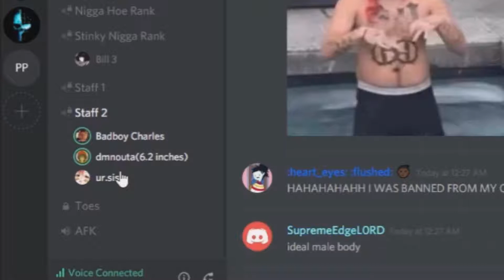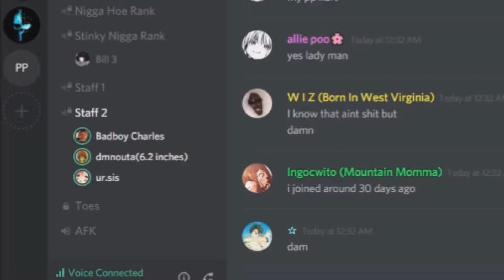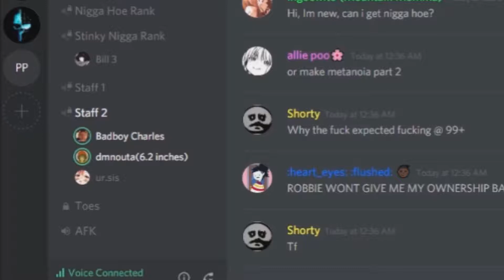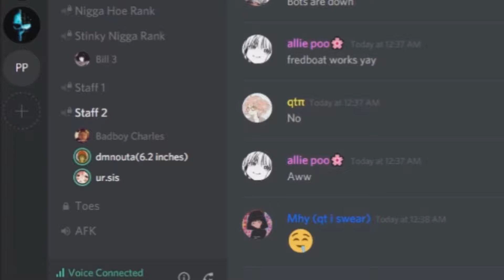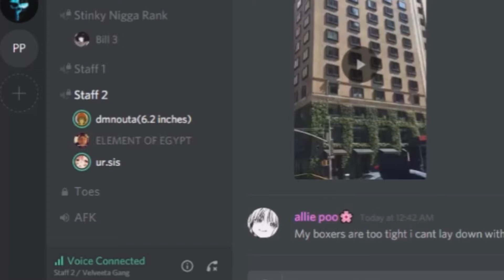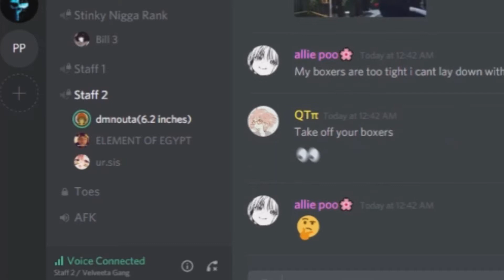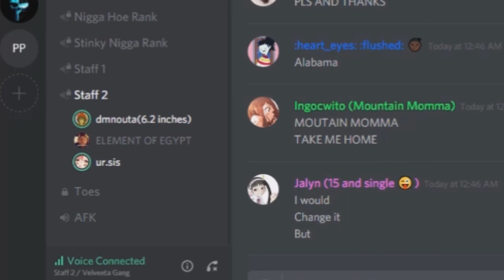Discord Romance w/ UR.SIS & PLATFENIS - Superhero Names // Element of Egypt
episode 1.? podcast? with instagram fattys @ur.sis and @platfenis (not famous haha)

p.s. - my mic was fucked up i know shut up. i also dont think this will become anything more than a 1 episode thing unless it somehow gains some meme meme meme boi attention